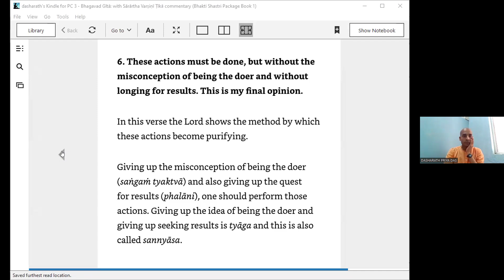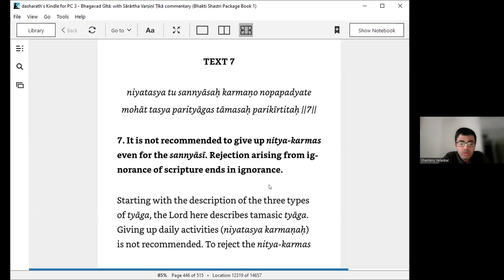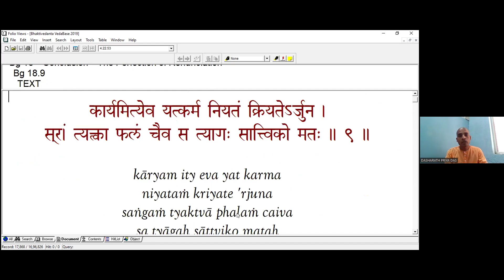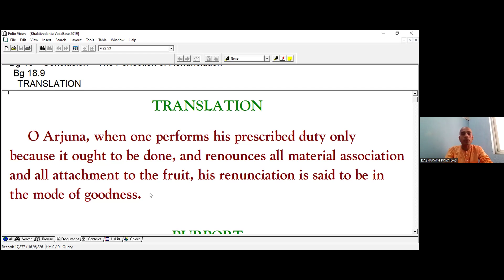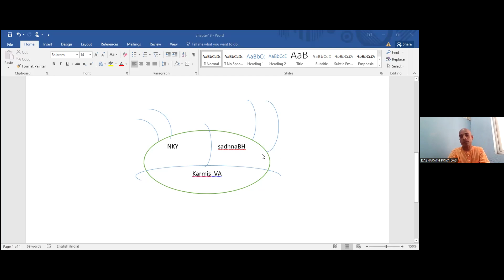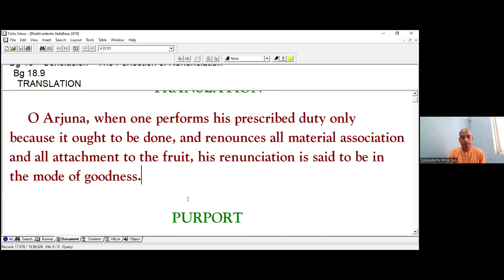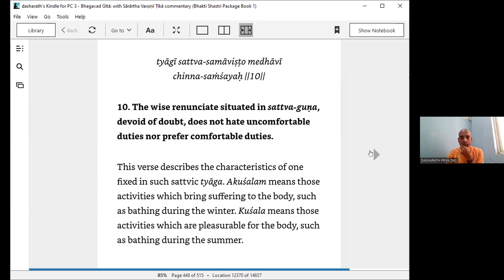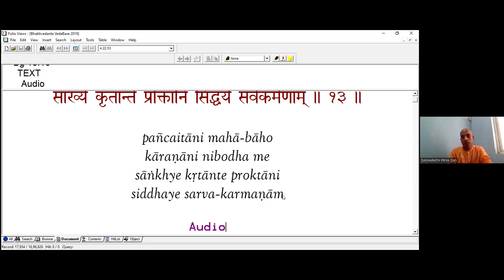Bhakti Shastri || BG 86 Ch 18.7-12 || By DPD || 5 July 2024